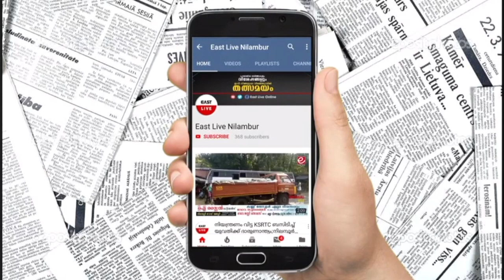അമരമ്പലം വ്യാപാരി വ്യവസായ ഏകോപന സമിതി യൂത്ത് വിംഗ് 250 കത്തുകൾ പ്രധാനമന്ത്രിക്ക് അയച്ചു